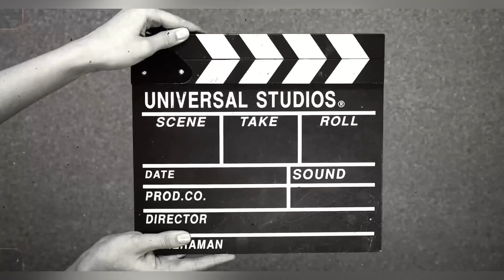my current playlist (songs you NEED to hear) | IM ALREADY COPYRIGHTED 🥲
Y’all I’m not getting paid for this video so y’all better like and subscribe lol :) If you enjoyed this video and wanna see more of me don’t forget to press the bell to know when I post. I will be uploading a lot more…finally right?

i don’t own any copyright to any music used in this video...

✨ F A Q :
cristen
- when do you post?
honestly whenever i have the time and inspiration :)

- I am a jv softball player🥎
- I am allergic to apples and pollen

✨ my goals for my channel
- current sub count
         3,104
- my goal for the end of the year

if you’re reading this, i luv u and you are so amazing and beautiful! 😘🥺